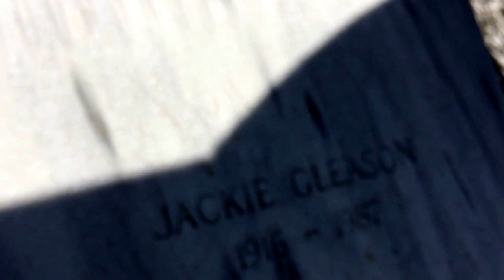Jackie Gleason burial site amazing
Sorry that the video is short came here quick on my way home from work

please visit my other videos on this channel since its what i do most